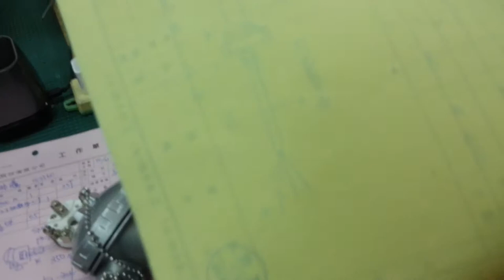How to strip 1mm sheath